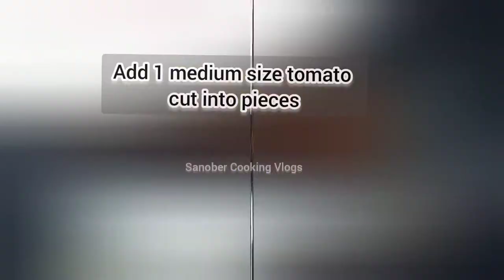Daal Makhni Recipe | One Pot Instant Daal Makhni | दाल मखनी । Whole Black Masoor Daal | Akha Masoor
Daal Makhni Recipe | One Pot Instant Daal Makhni | दाल मखनी । Whole Black Masoor Daal | Akha Masoor Daal